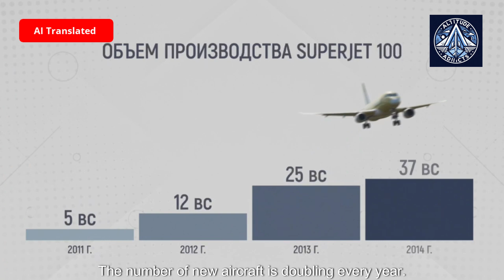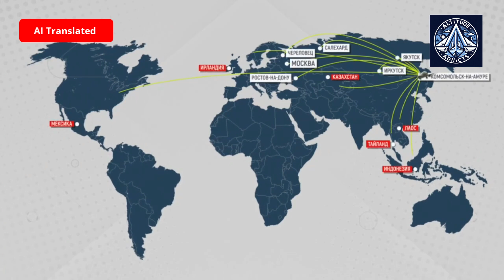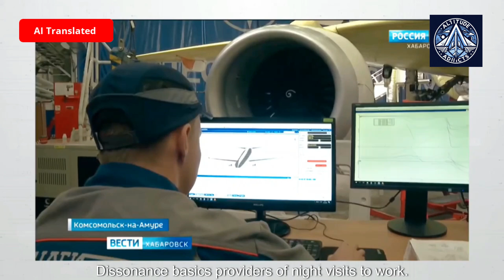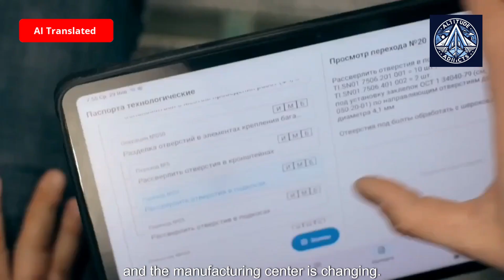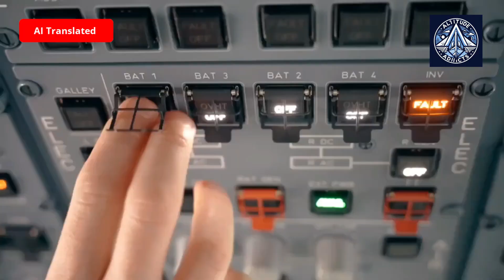Yakovlev Komsomolsk-on-Amur for Superjet SJ-100 Production Facility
Yakovlev (formerly Irkut Corporation) has chosen Komsomolsk-on-Amur (KnAAZ) as a key production site for the Sukhoi Superjet 100 (SSJ100), particularly for the new SJ-100 variant—the Russian-made version replacing Western components due to sanctions.